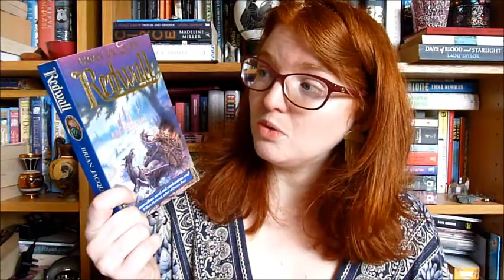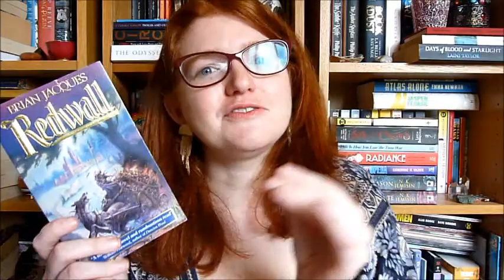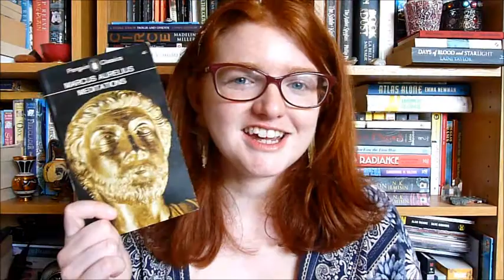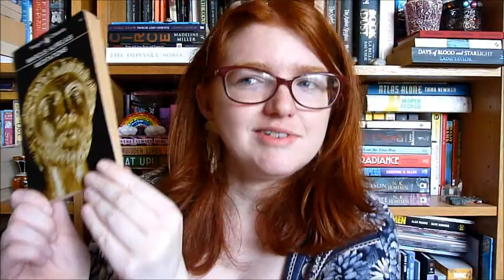Book Chat #73: Beth O'Leary, Mary Oliver, Brian Jacques & more! [CC]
Books mentioned:
The Flat Share by Beth O'Leary
Redwall by Brian Jacques
Blue Horses by Mary Oliver